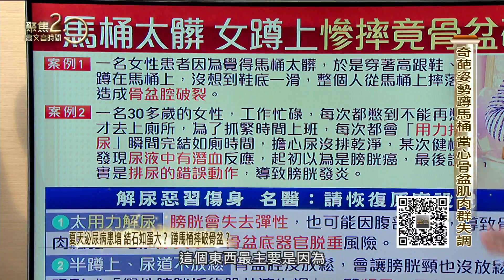半蹲或蹲在馬桶上 醫：當心摔破骨盆腔【聚焦2.0】第449集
一成不變的生活，恐怕會讓人的大腦缺乏刺激！來看張美玉醫師示範最新的運動－繩流，透過柔軟的一條繩，展現出千變萬化的姿勢，提高身體協調性和靈活度，與跳繩不同之處在於方向多變、無須跳躍，同時又像太極一樣能夠靜心養性，可以說是「最佳佛系運動法」。所以無論年紀大小，我們都需要體驗新事物！

來賓：
臺北醫學大學附設醫院副院長 魏柏立
泌尿科醫師 張美玉
恩主公醫院中醫部部長 張晉賢
藝人 曾治豪
資深醫藥記者 王瑞玲

▶下載【聚焦2.0】APP：
iOS平台：